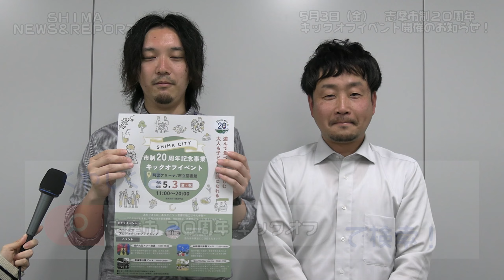SHIMA NEWS＆REPORT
SHIMA NEWS＆REPORT＃260

5月3日(金曜日)、阿児アリーナと市立図書館で、志摩市制20周年記念事業の始まりとなるキックオフイベントを開催します！
時間はお昼の１１時から夜８時までの予定で、昼間は子どもたちが思いきり楽しめる室内大型エアー遊具や描いた絵が大画面スクリーンに映し出されるお絵描き体験ブース、いろんな食べ物や体験などが楽しめる出店ブースやキッチンカーなどを用意しています。
また、夜７時からは、メインイベントとして、プロジェクションマッピングと竹あかりのコラボレーション上映もあります！

【担当者からのコメント】
今年の10月1日に志摩市は市制20周年を迎えます。「あたりまえに、ありがとう～志摩の魅力は十人十色～」をスローガンに、志摩市をもっと好きになってもらえるような、いろんな記念事業を実施していく予定です。今回のイベントは、その記念事業のキックオフとして開催します！大人も子どもも楽しんでもらえるようなイベントとなっていますので、みなさん是非おこしください！イベントのくわしい情報は、志摩市ホームページや市公式SNSなどで発信していきますのでチェックしてください。

たくさんのご来場、お待ちしています！

※※20周年キックオフイベントの詳細についてはこちら↓↓↓※※

【You Tube以外でも情報発信中！ぜひチェックしてみてください♩】